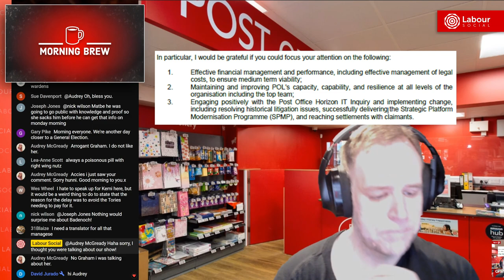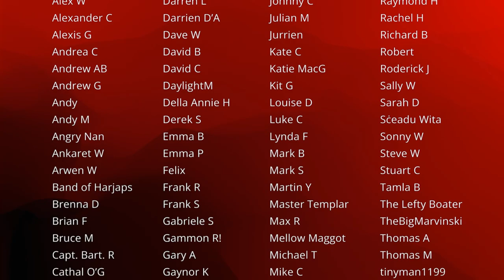Badenoch Risking Her Leadership Chances | Morning Brew with Phil Moorhouse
After the former Chair of the Post Office went public with some very damaging allegations against Tory leadership hopeful, Kemi Badenoch, the business secretary fired back with defences which actually seem to provide evidence that she is guilty. Her combination of arrogance and folly might end up sinking her reputation, and killing off any leadership ambitions she has.

🎁 Send a copy of THE GREAT BREXIT COOKBOOK to somebody you don't like